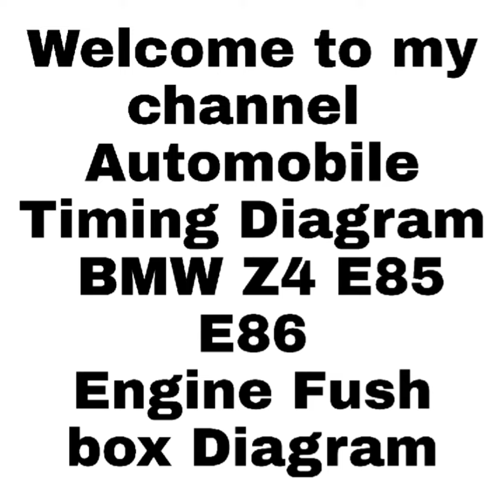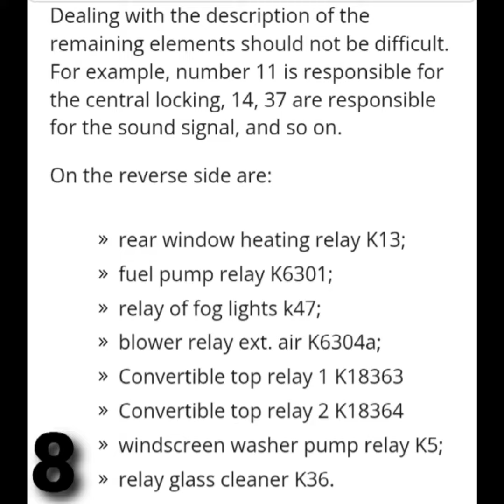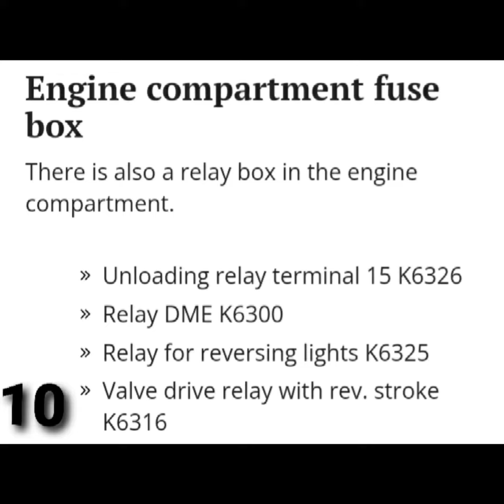BMW Z4 E85 E86 Fuse Box Location With Details Full Diagram(2002-08)bmw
The BMW Z4 E85, a two-seater roadster, was produced in 2002, 2003, 2004, 2005, 2006, 2007 and 2008. The E86 coupe version appeared only in 2006.These models belong to the first generation. of the Z4 series. This publication covers the BMW Z4 e85 and e86 fuses and relays with a description of the purpose.

all timing tools available my website go and buy there click tha pic